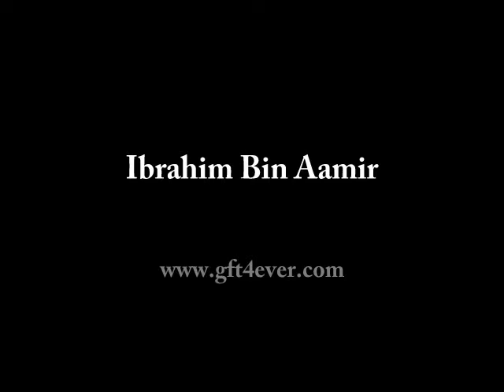Ibrahim Bin Aamir lucknow